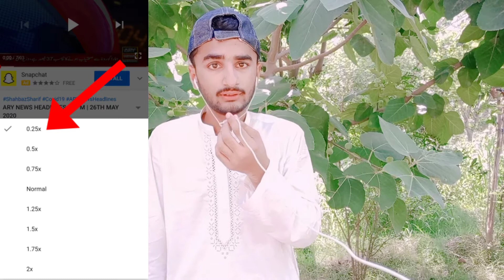how to complete 1000 subscribers and 4000 watch time fast | 🛑 Live Proof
and 4000 watch time fast |  🛑 Live Proof

cover video👇
3.4000 hour watch time and 1000 subscriber complete krne ka tarika,